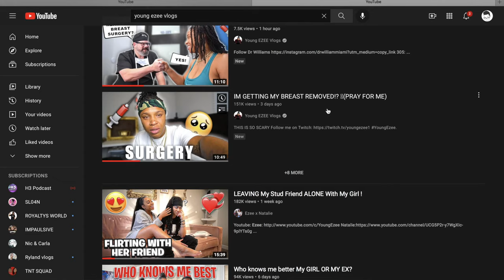YOUNG EZEE clickbaits her SURGERY for VIEWS!